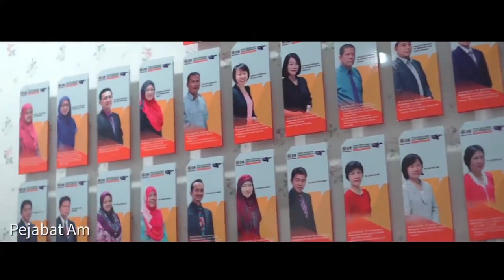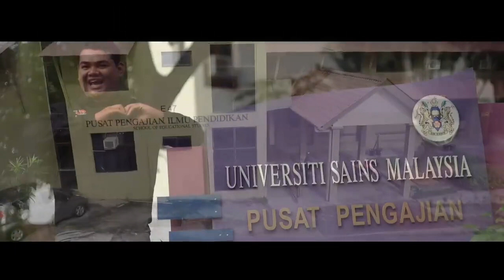14019308 1087042741372390 1836754551 n